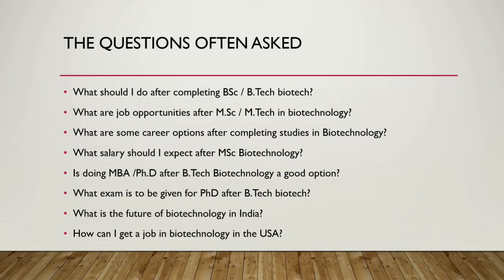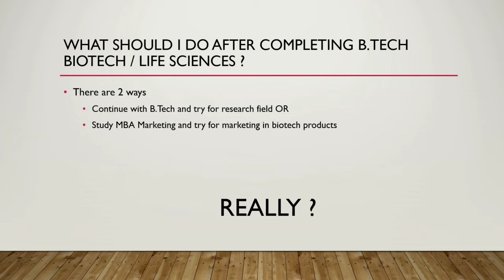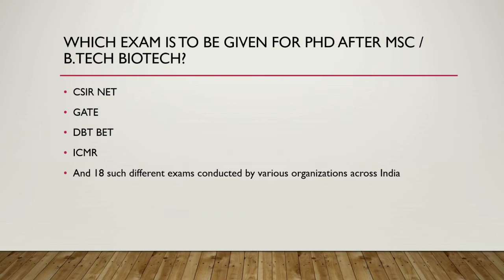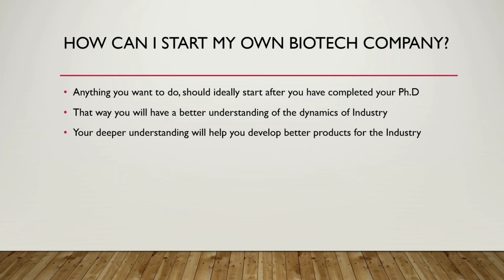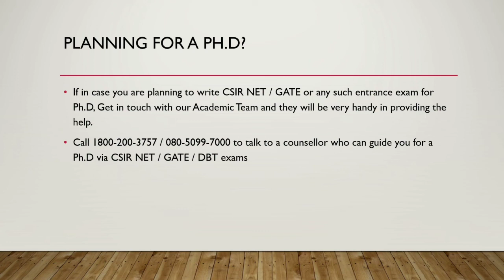What is the Scope of Biotech in India ? Job Opportunities Explained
Wondering & pondering over the questions related to BT industry. Look no further. This video explains everything from:

What is the scope of Biotechnology after B.Sc
What is the scope of Biotechnology after B.Tech
What is the scope of Biotechnology after M.Sc
What is the scope of Biotechnology after M.Tech
What is the scope of Biotechnology after Ph.D
What is the scope of life Sciences in Academics
What is the scope of Biotech research
What is the scope of Biotech Sales
What is the scope at the frontiers of Bio-Pharma
What is the scope of MBA after a Biotech Degree